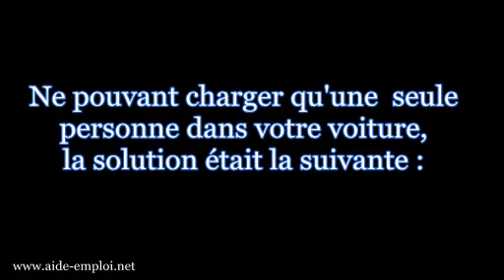solution abribus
la solution d'un test utilisé pour le recutement dans certaines écoles ou entreprises